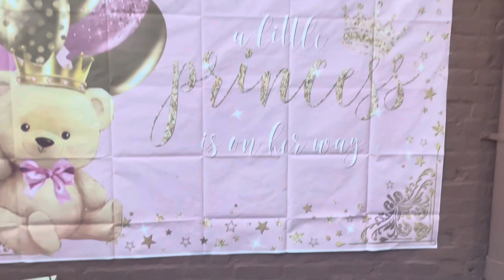Welcoming joy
Welcoming baby Joy , yard baby shower family & friends